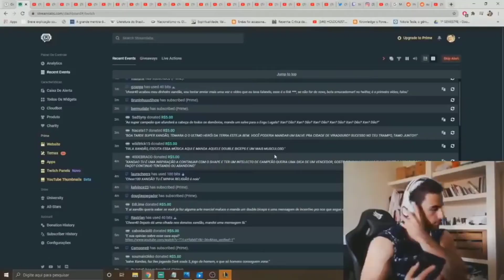Um salve para o engulo gala